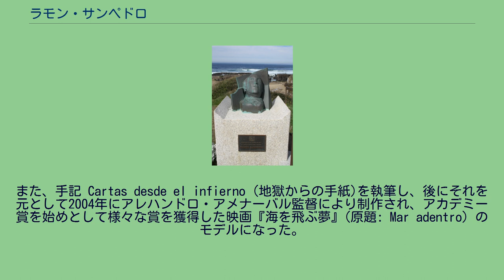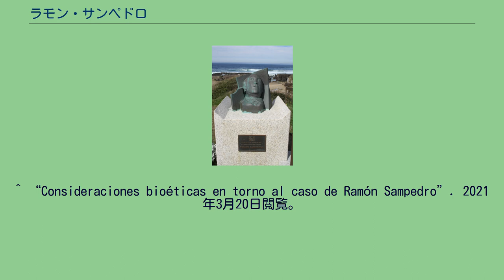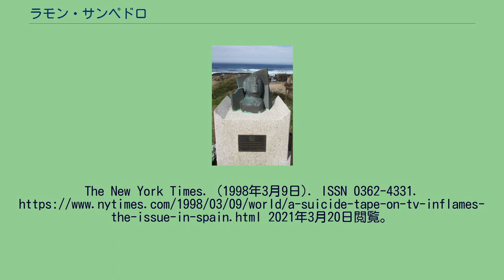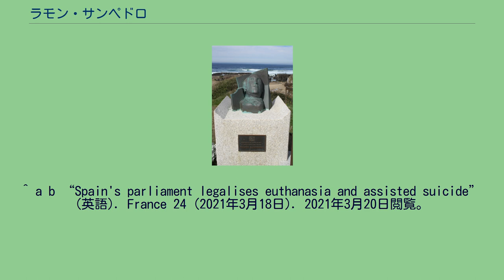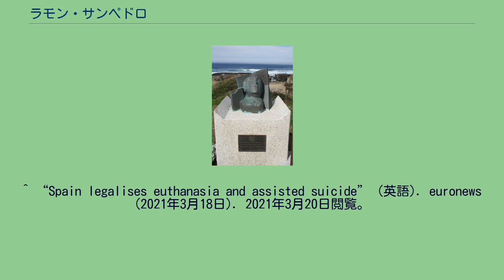ラモン・サンペドロ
ア・コルーニャ県出身の人物
Ramón Sampedro. ラモン・サンペドロ・カメアン（スペイン語: Ramón Sampedro Cameán、1943年1月5日 - 1998年1月12日）は、スペイン・ア・コルーニャ県ポルト・ド・ソン出身の漁師・尊厳死活動家。
1968年8月（当時、25歳）、商船で働く船員として自宅近くのガリシア州の海に飛び込んだ際に目測を誤って背中を折り、首から下が全く動かせなくなり、以後28年間寝たきり生活を送っていた。
自身が半身不随だったため、尊厳死をはかること及びその介助を社会的に認めるよう活動し続けた。
また、手記 Cartas desde el infierno (地獄からの手紙)を執筆し、後にそれを元として2004年にアレハンドロ・アメナーバル監督により制作され、アカデミー賞を始めとして様々な賞を獲得した映画『海を飛ぶ夢』(原題: Mar adentro) のモデルになった。
カトリックの影響が強いスペインで最初に尊厳死を求める運動を始めた人物でとも考えられている。
スペイン国刑法では当時から一貫して尊厳死の介助を罪に問う姿勢を崩していないため、半身不随の身では自殺も図れないとして裁判に訴えた。
2021年までスペイン国刑法143章4項では「死に至る病を患っていたり、堪え難い苦痛をこうむっており、自死を真剣かつ明確に希望している人物の死を直接・間接的に引き起こし、または幇助した者は、間接的に関わった場合2年から5年の懲役、直接の場合6年から10年の懲役に処す」とされていた。
2004年に自身が主人公のモデルとなった映画『海を飛ぶ夢』が公開されてから、スペインでは死の権利や安楽死を求める民意が高まり、2021年にはスペインで安楽死と自殺幇助が合法化され、ラモン・サンペドロはその合法化の立役者となっている。
1998年1月12日、ガリシア州同県ボイロにて青酸カリを服用し、自殺した。
これに伴い、ラモン・サンペドロの自殺を幇助した友人のラモーナ・マネイロ（Ramona Maneiro Castro、当時37歳）は自殺直後に警察に逮捕されたが、2日後に証拠不十分で釈放された。
彼女は容疑の時効が成立した7年後に自身が介助及びビデオ撮影したことを正式に認めた。
^ “Consideraciones bioéticas en torno al caso de Ramón Sampedro”. 2021年3月20日閲覧。
^ a b The Sea Inside/ Mar adentro (2004). A different view six years after the Academy Award. ^ a b c d “A Suicide Tape on TV Inflames the Issue in Spain” (英語).
The New York Times. (1998年3月9日). ISSN 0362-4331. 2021年3月20日閲覧。
^ ラモン・サンペドロの遺書(スペイン語) ^ ベッドでマスコミのインタビューを何度も受け、自身の考えを発表し続けた。
Youtubeでそれらの映像を見ることができる。
^ “Why death would be a victory for Ramon: In Xuno de Sieira Phil Davison” (英語). The Independent (2011年9月18日). 2021年3月20日閲覧。
^ a b “Spain's parliament legalises euthanasia and assisted suicide” (英語). France 24 (2021年3月18日). 2021年3月20日閲覧。
^ “University of Minnesota Human Rights Library”. hrlibrary.umn.edu. 2021年3月20日閲覧。
^ スペイン刑法143章 ^ Pérez-López, Faustino R. (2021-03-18) (英語). The debate about euthanasia remains open i...